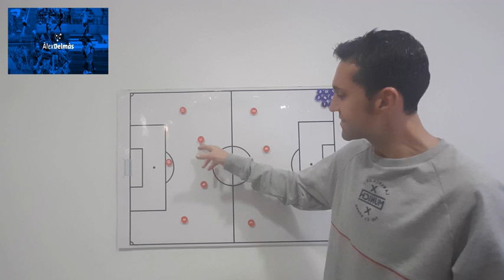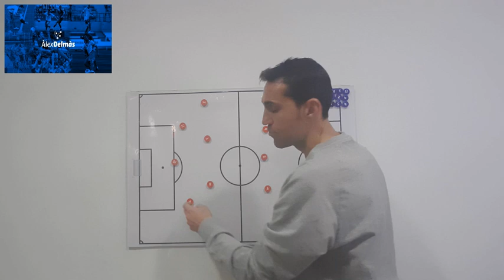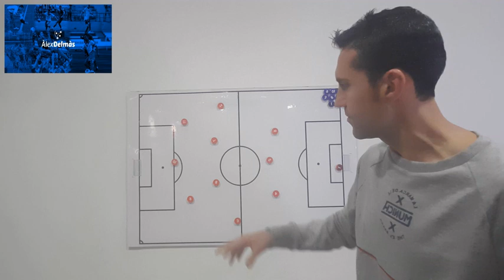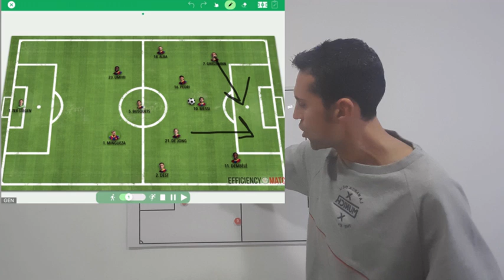EL CAMBIO DE CARA DEL BARÇA / ALEX DELMAS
El Barça ha experimentado clara mejora en los últimos partidos Álex analiza las razones tácticaas de esta mejora en la pizarra